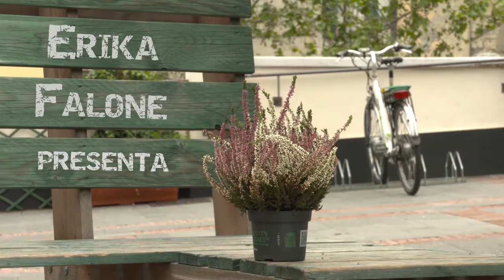La Liguria da scoprire è in un blog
Prima scrittore appassionato di guide, poi blogger, Andrea Carpi ci porta alla scoperta della Liguria nascosta con Scopri Liguria.